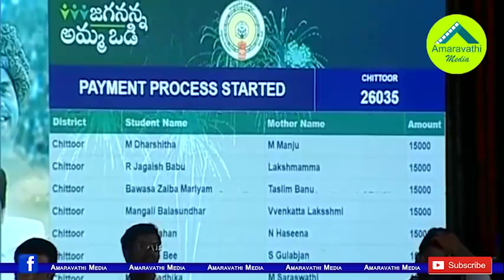చంద్రబాబుకు పవన్ కు ఇంగ్లీష్ మీడియం గురుంచి వార్నింగ్ ఇచ్చిన జగన్|jagan launches amma vodi